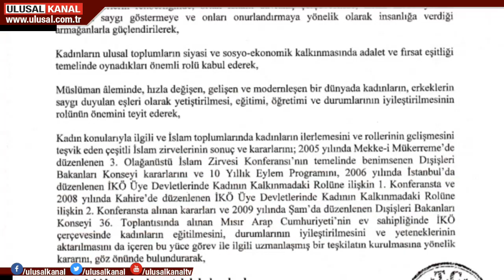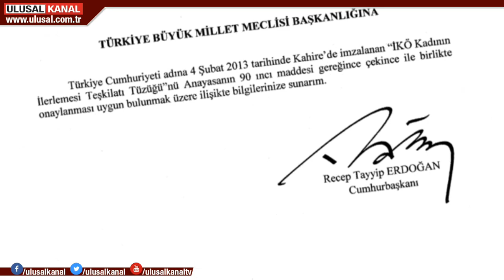CKD'den İKÖ kanun teklifine tepki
“İslam Konferansı Örgütü Kadının İlerlemesi Teşkilâtı Tüzüğü”nün Cumhurbaşkanlığı tarafından kanun teklifi olarak Meclis’e gönderilmesi kadın-erkek eşitliği tartışmalarına neden oldu. Cumhuriyet Kadınları Deneği hukuk Komisyonu Üyesi Avukat Nuriye Kadan, kanun taslağını inceledi. Yasanın girşinde yer alan “Erkeklerin saygı duyulan eşleri olarak yetiştirilmesi” ifadesini eleştiren Kadan, tasarının geri çekilmesini istedi.